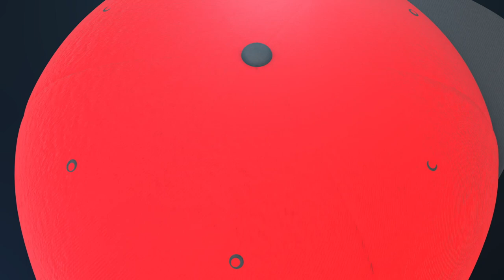Cardiff 2 v 3 Arsenal - Torreira Changed The Game Today - Matchday Vlog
Another tough game away from home but we got the three points and that's all In care about.

DT is known for his expletive rants on Arsenal Fan TV, he is a passionate, life long Arsenal supporter with an unique sense of humour. Join him on his journey as he VLOGS his match day experiences and has some fun along the way!